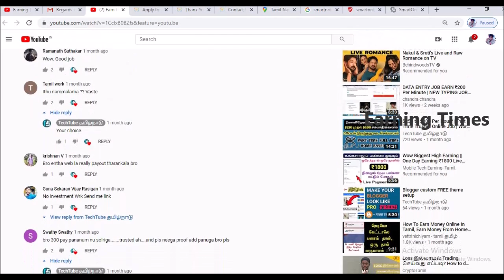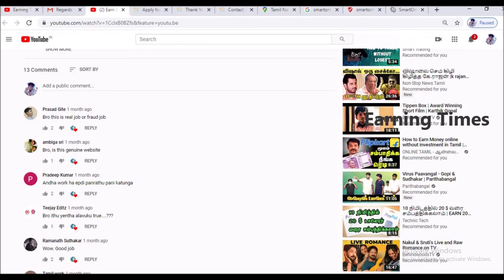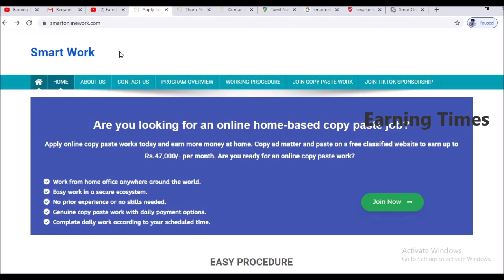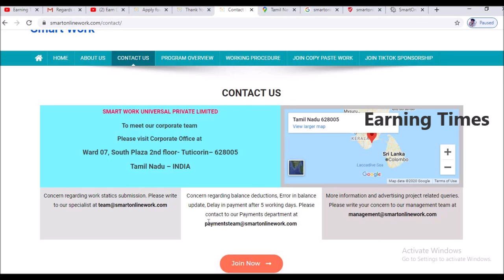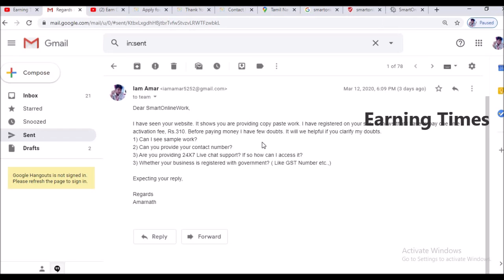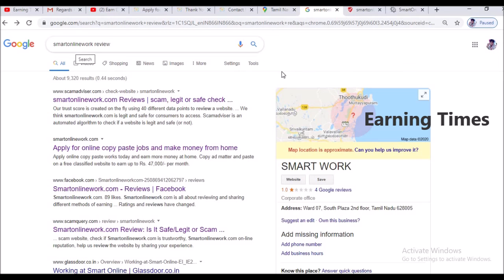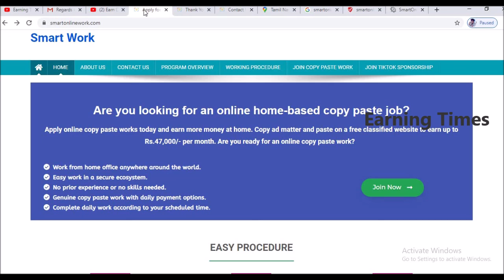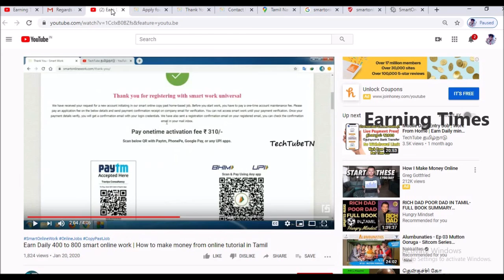Earn Money From Copy Paste Work - Earning Times - How to make money from Online without investment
Hello Friends, In this video i Have shown you how some copy paste job giving companies are cheating people. Watch the video fully so that you can get an clear idea about cheating online money earning companies.

Easy Way to Earn Money Online Tamil | Data entry and Survey jobs makes passive income |Earning Times

Be Aware of Fake Online Earning Companies - Earning Times - How to find genuine money making website